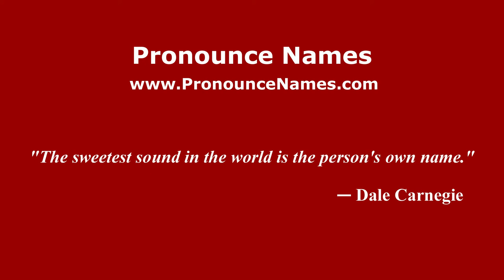How to pronounce Fante (Italian/Italy) - PronounceNames.com